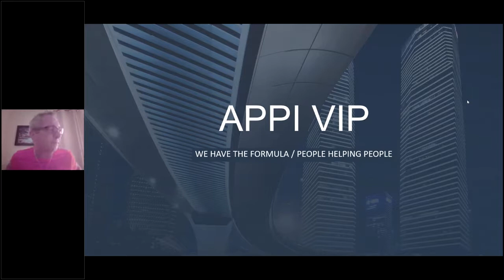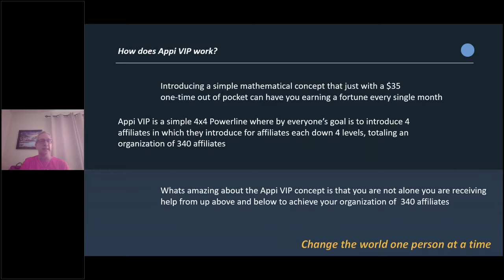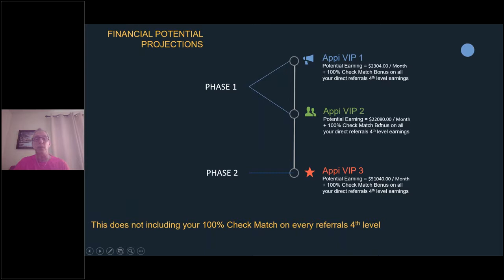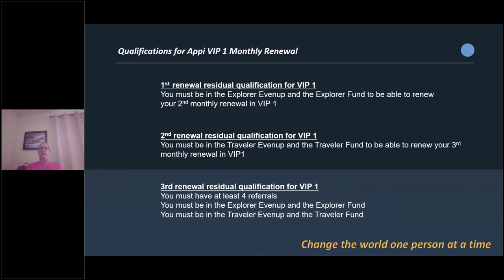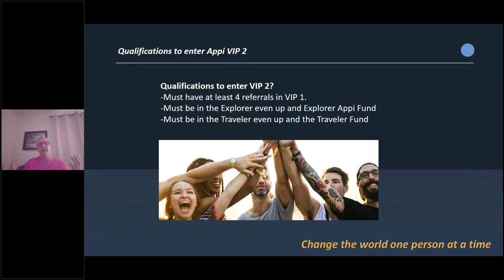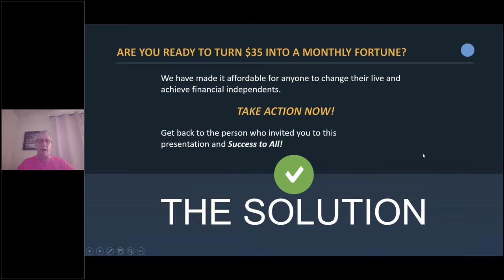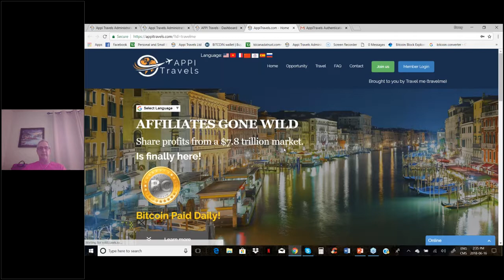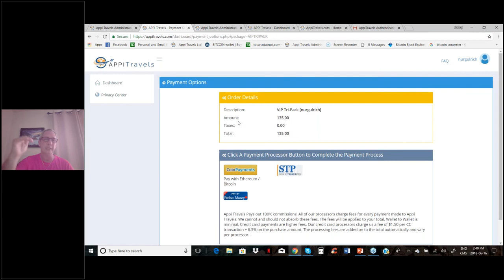APPI VIP LIVE TRAINING WEBINAR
Team EB  Are On It
Lock In Your Spot $35 One Time
Full Info Here

xxxxxxxx

Here are a few of the other members in Appi VIP
Appi Travel
Appi Travels
YOUTUBE TRAFFIC SOURCES
FRANCE 365
Li Dou
Chukwuemeka Emmanuel
Europe 1
larlequindelesprit
Appi Travels
Radio-Canada Info
Danny Gauthier
Romain Aldebert
Le Topiste
Martin Mark
Daina Baikova
Danny Gauthier

I want to give special thanks to Real Poirier for releasing Appi Travels Additionnelle Programme Appi VIP pré lancement.

Introducing a new addition to Appi Travels called APPI VIP
Appi VIP
APPI VIP ENGLISH PRE-LAUNCH
Appi Travels VIP | APPI VIP Payplan Appi Travels CEO Danny Gauthier
L’homme de 256 ans brise le silence avant sa mort et révèle des secrets choquants au monde
LES 10 PLUS BEAUX AÉROPORTS D'AFRIQUE
How I Made $200 In 1hr 8minutes (FULL PROOF), Appi Travels Bitcoin Earnings
Lepers : "Quel crime ai-je commis pour mériter ça ?"
Entretien d'embauche:10 erreurs à éviter
Live Presentation with The Appi Travels CEO Danny Gauthier
Du plus grand bidonville à la maison la plus chère du monde
Appi Travels Presentation Compensation Français
ARNAQUE VOYAGE PRIVÉ QUI TOURNE AU DRAME
10 SUPERBES VILLAS DE STARS
Appi Travels 2.0 Opportunity Presentation 2018
Appi VIP Russian Zoom
Appi VIp Introducing a new addition to Appi Travels called
Appi Travels Ltd Official Company Presentation #1
Appi Travels Review - Legit Or Scam?
Appi Travels Payments
Appi Travels
Appi Travel
Appi Travels
YOUTUBE TRAFFIC SOURCES
FRANCE 365
Li Dou
Chukwuemeka Emmanuel
Europe 1
larlequindelesprit
Appi Travels
Radio-Canada Info
Danny Gauthier
Romain Aldebert
Le Topiste
Martin Mark
Appi Travels
Daina Baikova
Danny Gauthier
Appi Travels
Danny Gauthier